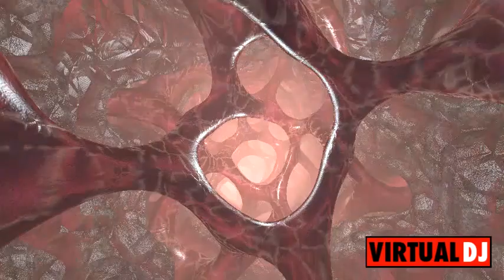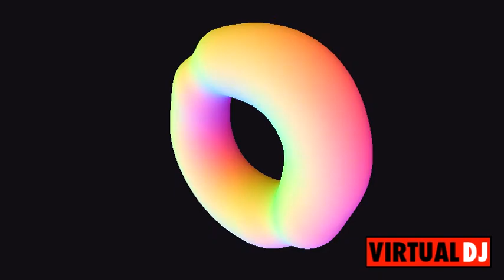In Die Mix 002 Maximus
In Die Mix 002 Play List

01. Intro
02. Bonnie Tyler - I Need a Hero (HBz Psy-Bounce Remix)
03. DJ Noiz - Neon Moon (Remix) ft. Brooks & Dunn
04. Timmy Trumpet, Giorgio Prezioso, 71 Digits - Three Little Birds
05. Sweet Revenge - Shingeki no kyojin (Apashe - Lord _ Master)
06. Diseptix - Insomnia
07. Lee Keenan - Free From Desire
08. Kurt Darren - Wat my Pa sou sê
09. Afrikaans Wil Dans & WG NEL - DINGE RAAK WARM
10. Promises Made
11. Bad Boys Blue - Heart Beat - I Wanna Hear Your Heartbeat (Sunday Girl)
12. Afrikaans Wil Dans ft. WG NEL - AS JY JA SÊ (Plaasmeisie)
13. Hartbewing
14. La Vida Es Una - Eliminar el Estres y la Ansiedad
15. Atomic Project - We Are Atomic (A_Gun Remix)
16. Bassjackers x SaberZ - Lose It
17. Lister & AndyG - Caution
18. Will Sparks - Annihilate
19. Energy Voice - The Radio Star
20. Deorro & Zoofunktion - Hype (Garmiani Remix)
21. Cambodia - Kim Wilde Remix
22. Haddaway - Life
23. Lee Keenan - This Is F____N Real (Original Mix)
24. Kid On A Corner
25. Atlus - Mr. Rebound
26. Tiffany - I Think We're Alone Now
27. Jay en Lianie - Siekverlief
28. Lianie May - Bietjie Benoni
29. Afrikaans Wil Dans & WG Nel - LANGPAD